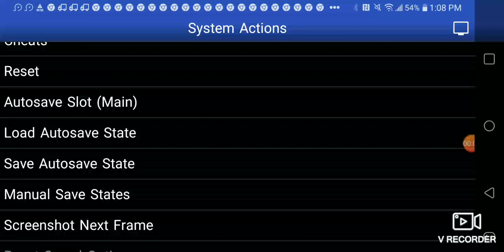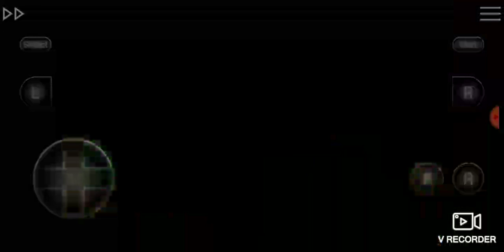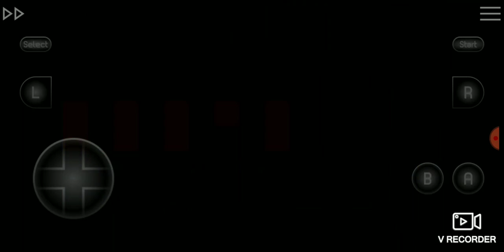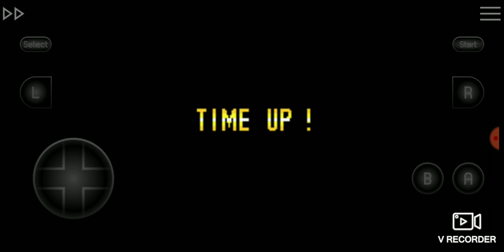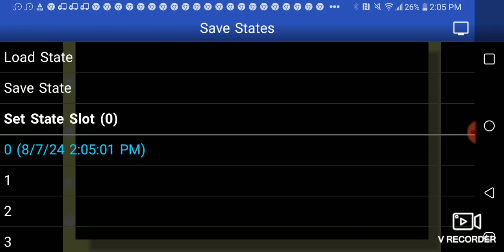August 7, 2024